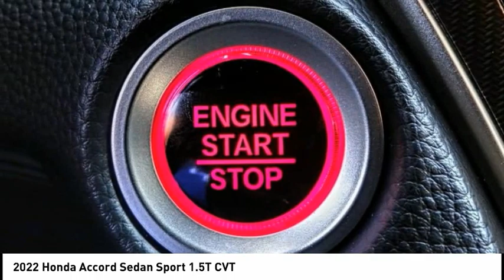2022 Honda Accord Sedan Pasadena Los Angeles Glendale Alhambra Cerritos Orange County 00221399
2022 Honda Accord Sedan Sport 1.5T CVT

HONDA OF PASADENA IS A NEW AND USED HONDA DEALERSHIP PROUDLY SERVICING LOS ANGELES, PASADENA, GLENDALE, ALHAMBRA, CERRITOS, & ALL NEARBY CITIES. THIS CRYSTAL BLACK PEARL 2022 Honda ACCORD SEDAN IS EQUIPPED WITH A Engine: 1.5T I-4 DOHC 16-Valve Turbocharged VTEC, TRANSMISSION, AND RECEIVES AN ESTIMATED 29 City/35 Hwy MPG. CONTACT HONDA OF PASADENA TO SCHEDULE A TEST DRIVE AND TAKE THIS 2022 Honda ACCORD SEDAN HOME TODAY, OR VISIT OUR SHOWROOM CONVENIENTLY LOCATED AT 1965 E. FOOTHILL BLVD, PASADENA, CA 91107. STOCK #: 00221399 | 2022 Honda Accord Sedan Sport 1.5T CVT 2022 Honda ACCORD SEDAN Sport 1.5T CVT 4DR SDN Stock #: 00221399 | VIN: 1HGCV1F34NA064809 | 2022 Honda Accord Sedan Sport 1.5T CVT Honda of Pasadena AT HONDA OF PASADENA, OUR GOAL IS TO SELL THE BEST VEHICLES AT THE LOWEST PRICES AND TREAT OUR CUSTOMERS WITH RESPECT. AS A CALIFORNIA HONDA DEALER, WE BELIEVE WHEN YOU CHOOSE HONDA OF PASADENA YOU ARE MAKING THE RIGHT CHOICE.